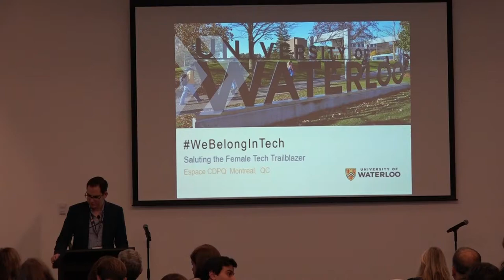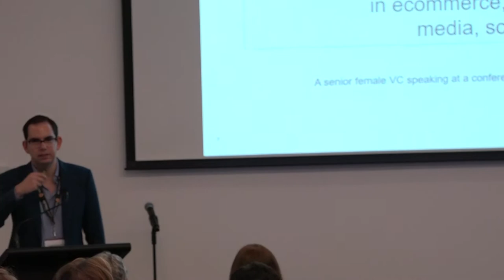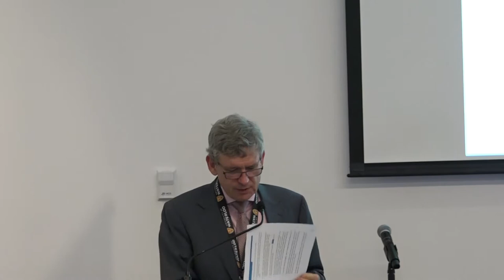WeBelongInTech Part 1 - Lylan Masterman and Stephen Watt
Saluting the Female Tech Trailblazer - Alumni and Stephen M. Watt, Dean of the Faculty of Mathematics, were in Montreal for an inspiring alumni event November 2, 2017. The event featured short, ted-style talks highlighting speakers’ incredible contributions to technology and the work being done to remove the barriers for young women considering a career in tech.